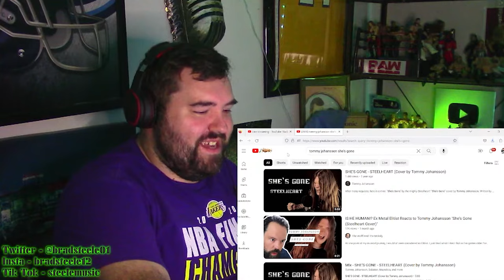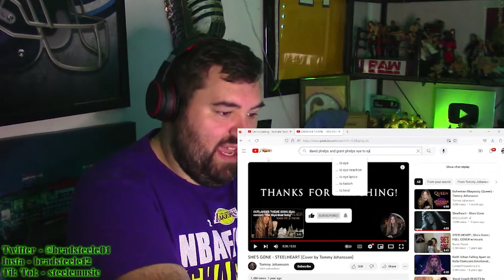Singer first time reaction to TOMMY JOHANSSON - SHE'S GONE -